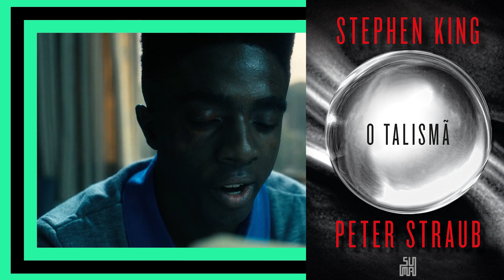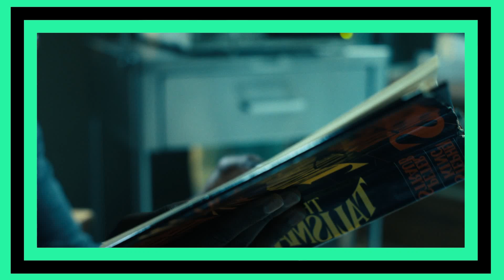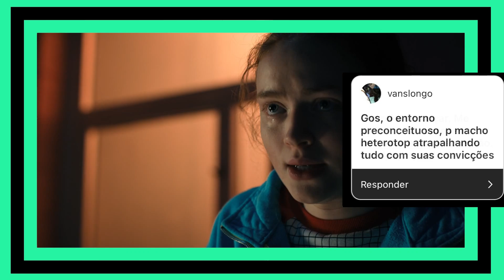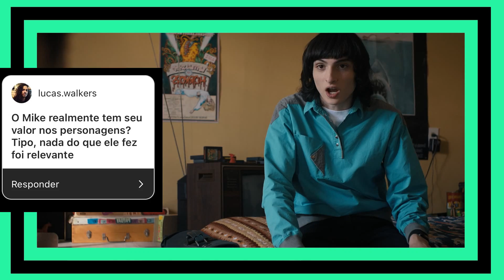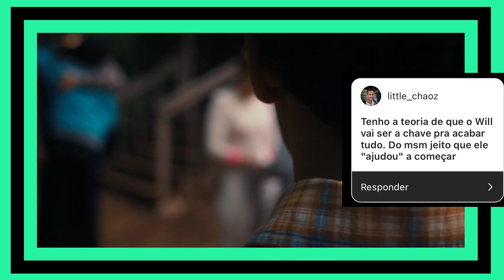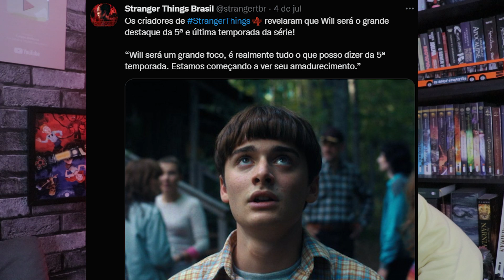A MORTE DE STRANGER THINGS FOI INJUSTA? E O LIVRO DO HOSPITAL TEM SIGNIFICADO? | SURTO COLETIVO ST4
No vídeo de hoje, compartilho com vocês os SURTOS que tivemos juntos com o VOLUME 2 da QUARTA TEMPORADA de STRANGER THINGS!